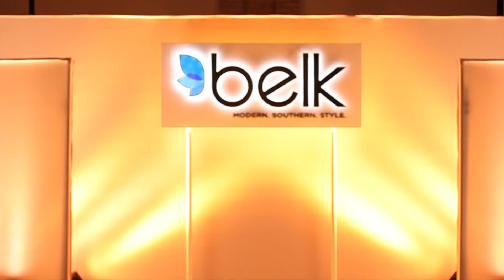StyleWorks Siskin Children's Institute 2016